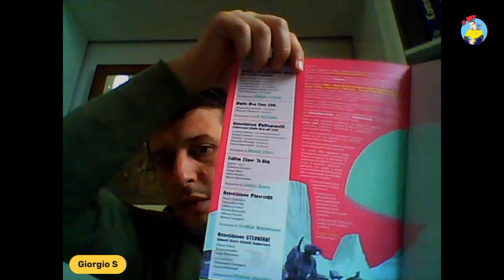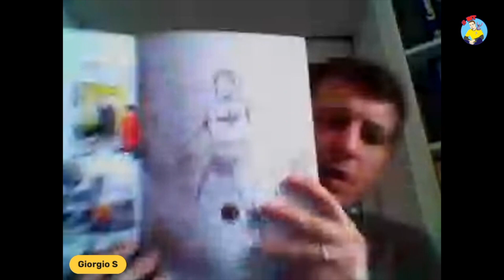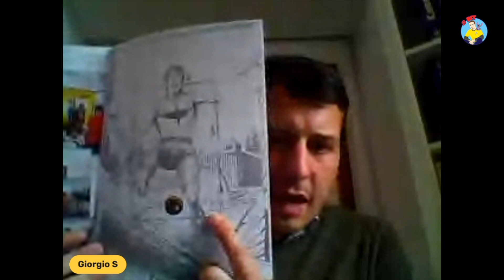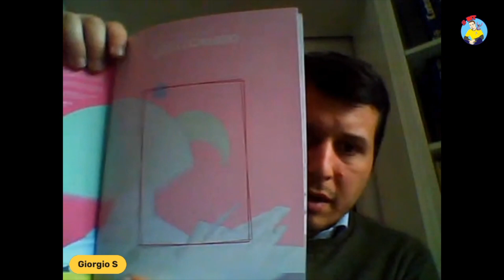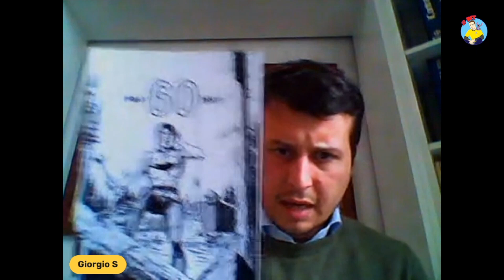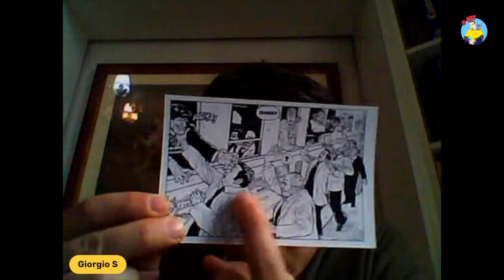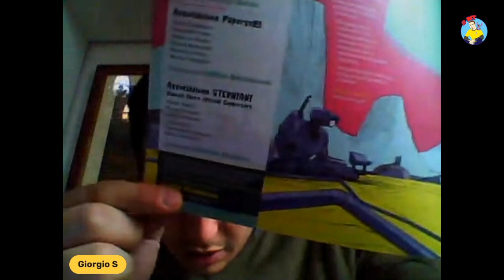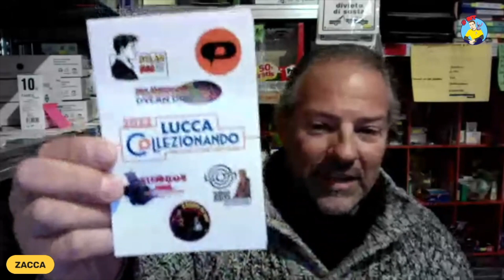Iniziativa delle communities del Fumetto a Lucca Collezionando